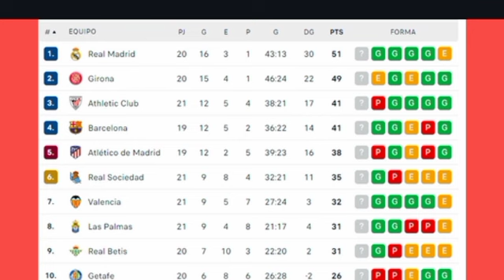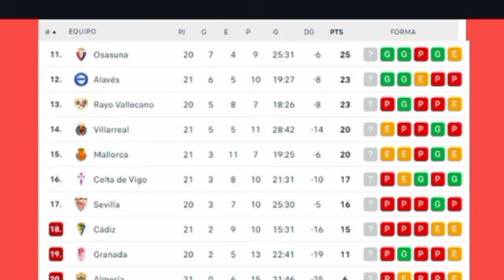TABLA DE POSICIONES DE LA LIGA ESPAÑOLA - TABLA DE POSICIONES DE LA LIGA ESPAÑOLA FECHA 21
ASI VA LA TABLA DE POSICIONES  DE LA LIGA ESPAÑONA CON EL REAL MADRID 3-2 ALMERIA,
REAL MADRID PUNTERO DE LA LIGA ESPAÑOLA
TABLA DE POSICIONES LIGA ESPAÑOLA 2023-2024 FECHA 21,
TABLA DE POSICIONES LIGA ESPAÑOLA 2023,
TABLA DE POSICIONES LIGA ESPAÑOLA,
TABLA DE POSICIONES LIGA ESPAÑOLA 2023-24 FECHA 21 HOY,
RESULTADOS LIGA ESPAÑOLA 2023-24 FECHA 21,
REAL MADRID 3-2 ALMERIA,